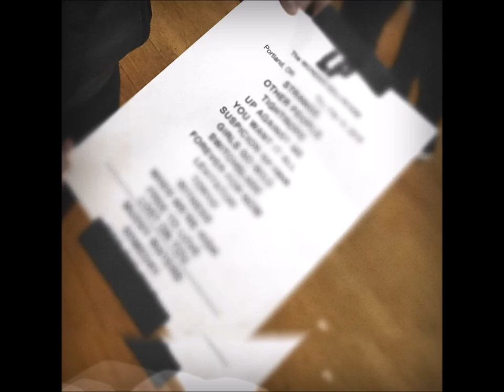LP Laura Pergolizzi Wonder Ballroom Feb 15, 2018 Portland In brief.